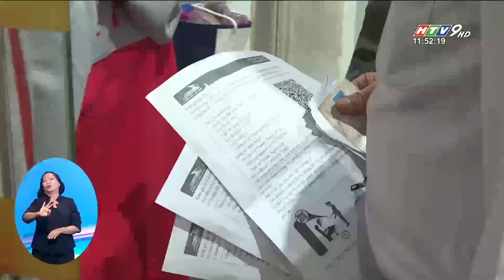GIẢM ĐẾN 30% GIÁ VÉ ĐƯỜNG SẮT | HTV Tin Tức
Nhằm phục vụ người dân đi lại sau Tết Quý Mão 2023, ngành đường sắt đã xây dựng kế hoạch chạy tàu và áp dụng nhiều chương trình khuyến mãi, giảm đến 30% giá vé cho hành khách.